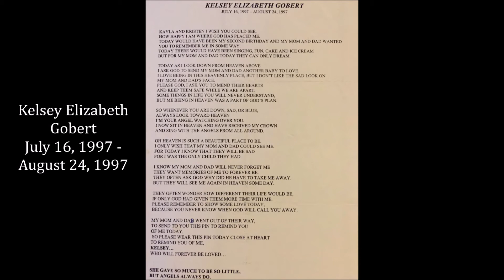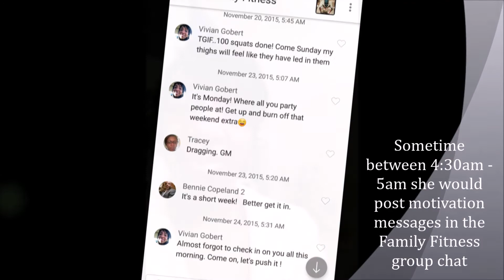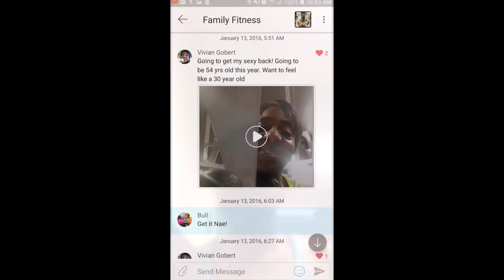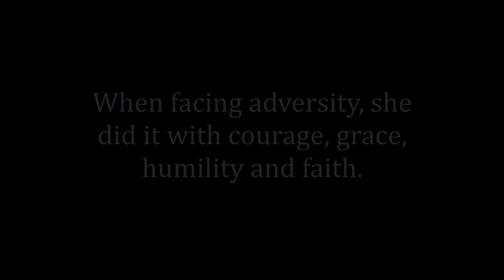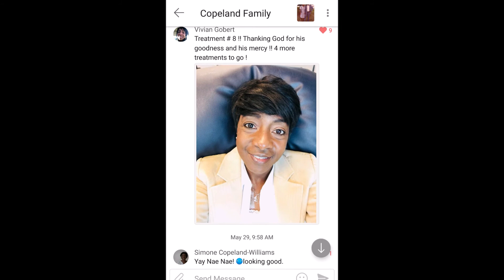Remembering Renae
A slideshow through the life of my sister Vivian Renae Copeland-Gobert.